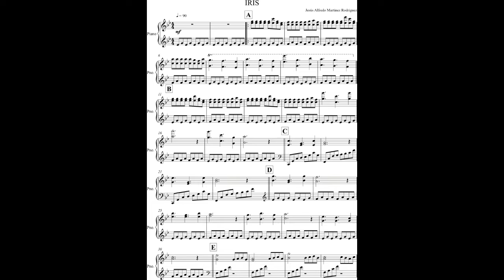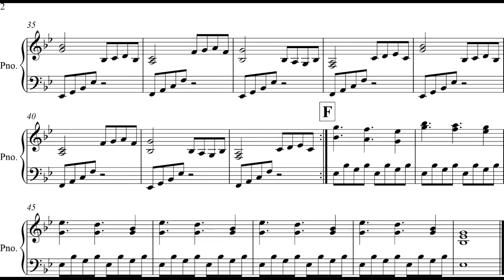Iris. Música de Jesús Martínez